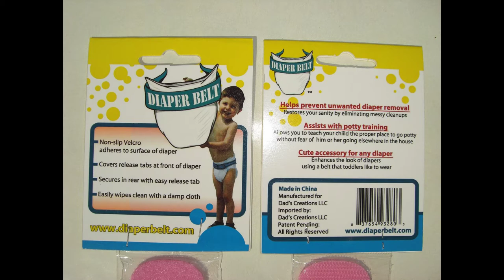DIAPER BELT "The Product"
This is a short slide show that we put together to show off our Diaper Belts.  Our belts are currently available in Pink and Blue and are $4.95. Please visit our web site often as there will be many more colors and designs to come.